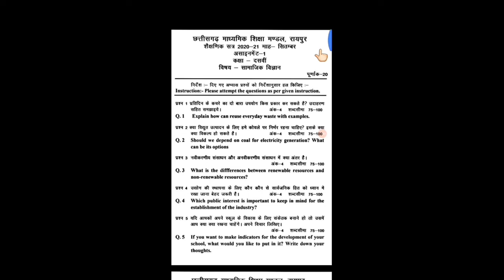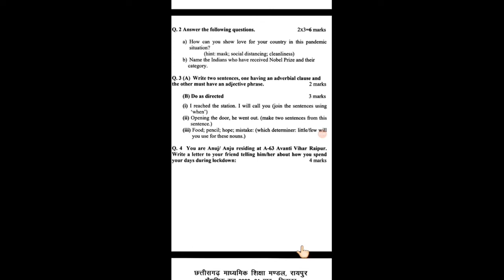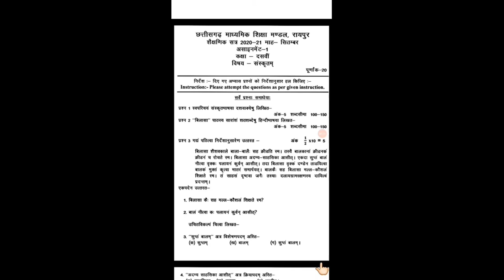Class 10th Assignment Questions For September( All subjects) | CGBSE | Important Update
Class 10th Assignment Questions For September | CGBSE | Important update

hello everyone , My name is Aparna Mahant.In this video Assignment questions for September month is provided.